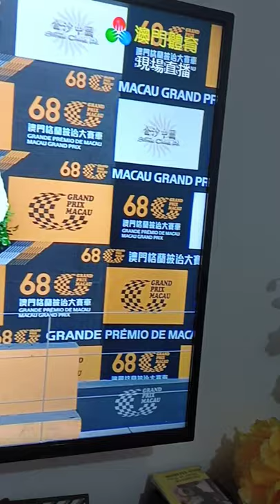[MACAU GRAND PRIX CHAMPION GT3 CATEGORY]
it so amazing race track in Macau @swaniemacauvlog